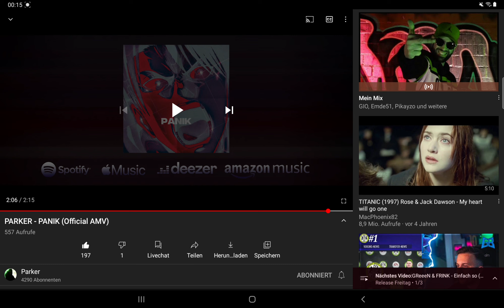Parker - Panik (Official AMV) Reaction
Das Ding ist locker eine 7 von 10.